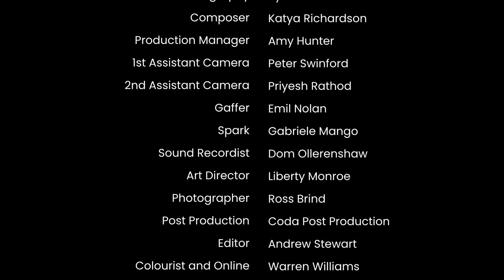Cameo with Julia Cheng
Creating a space in which to engage with influential figures in the world of dance, choreographer and filmmaker Charlotte Edmonds unlocks the first three episodes from a new digital series, Cameo.

Spotlighting lived experiences within the industry, this episode enters into conversation with Julia Cheng, inviting intimate discussions that expand on their methods of working with movement.

With the intention to shed light on underrepresentation in senior positions, the conversations open up a dialogue among female and non-binary artists, taking an unflinching look into the world of dance from all angles. By laying the inner workings of the dance world bare, Cameo initiates important conversations through meaningful contributions, communicating lesser-acknowledged facets of the art form and the impact on those who move within its influence.

Episode Topics:
Julia Cheng delves into the process of choreographing for large scale productions such as the critically acclaimed musical 'Cabaret' at the Kit Kat Club and 'Warrior Queens' which premiered at Sadler's Wells in London in May 2022. She shares her love for hip hop and waacking and the importance of advocating for full-time working parents in the industry and the impact of authenticity within a creative practice.